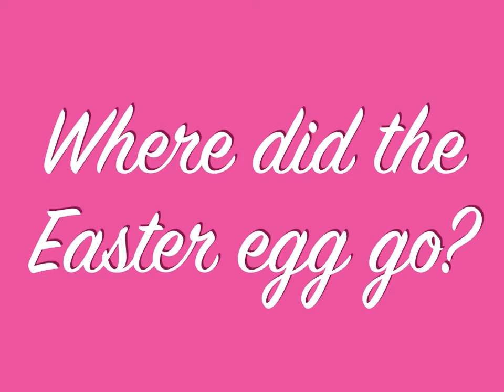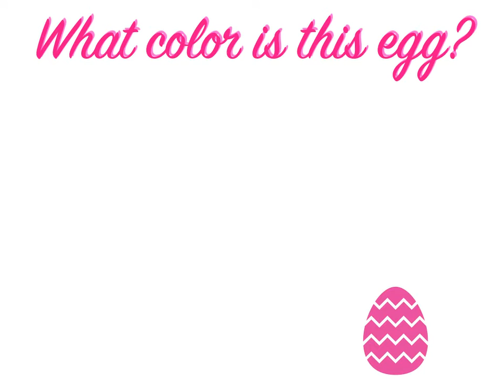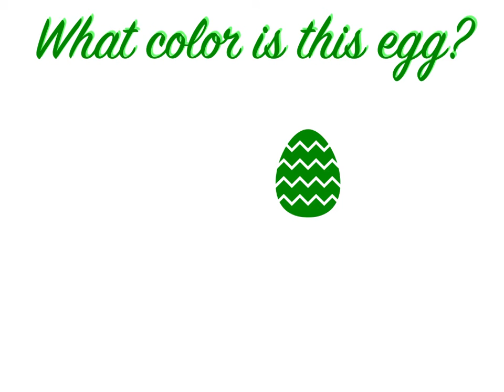Where's the Easter Egg?